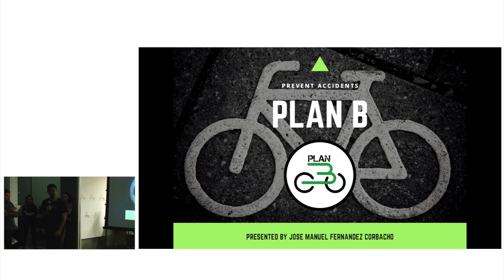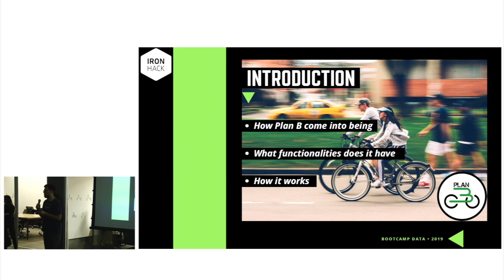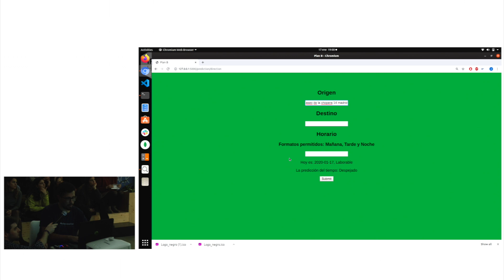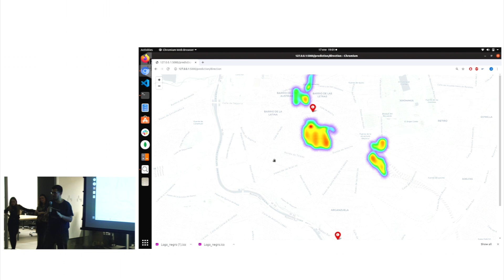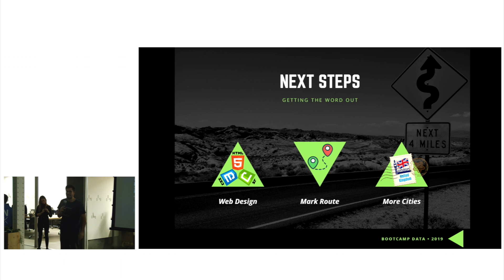Jose Manuel - Hackshow Data Analytics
Ironhack is a global tech school with campuses in Miami, Madrid, Barcelona, Paris, Mexico, Berlin, Lisboa, Amsterdam and Sao Paulo. We offer courses and coding bootcamps in Web Development and UX/UI Design. With more than 1,000 graduates, we have an extensive global network of alumni and partner companies.